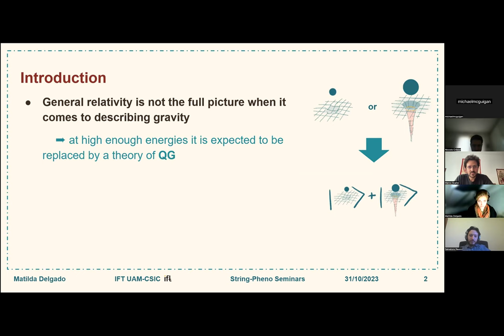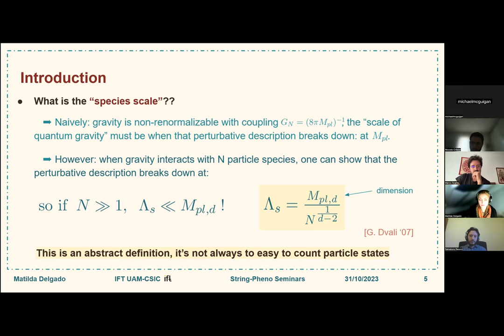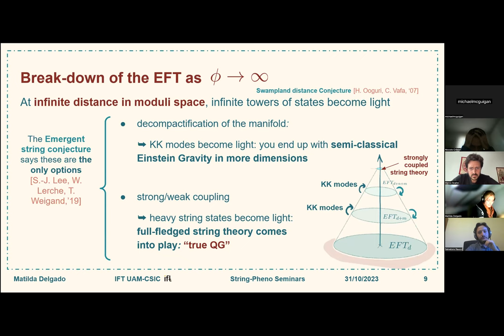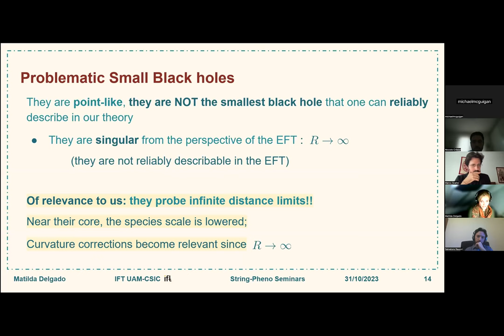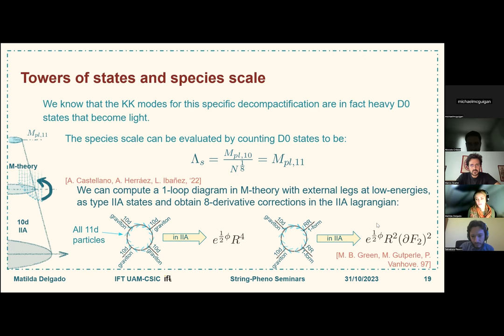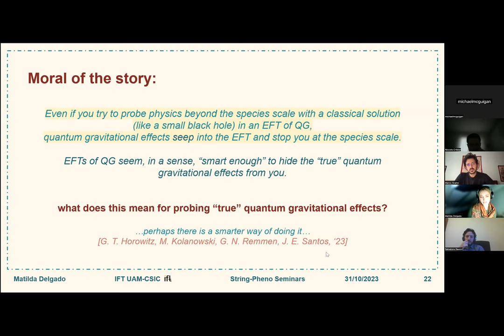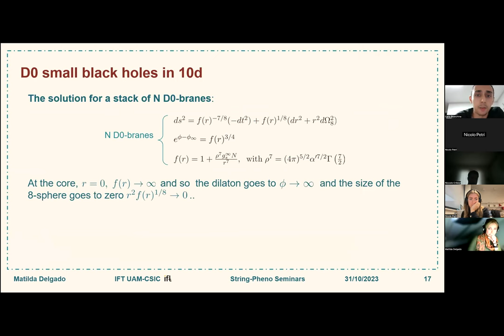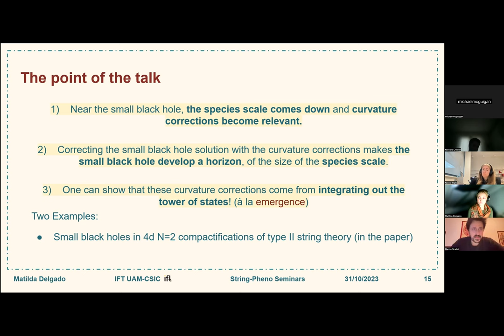Matilda Delgado - Emergence of Species Scale Black Hole Horizons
The scale at which quantum gravitational effects become manifest, the species scale, has recently been argued to take values parametrically lower than the Planck scale. It is therefore of interest to quantum gravity phenomenology to have a precise definition of how to compute this scale in any EFT that has a UV completion in quantum gravity. Two proposals have been made in the litterature, of different conceptual origin; one linked to the size of the smallest black hole that one can describe in an EFT and the other to the scale of higher-derivative corrections to the EFT. Arguably one of the most profound aspects of a theory of quantum gravity is that it should be background independent and that semi-classical spacetime should only "emerge" as a low-energy description. I will demonstrate how this notion of "emergence" unites the two definitions of the species scale. I will do so by studying small (singular) black hole solutions in string theory and illustrating how higher-derivative corrections obtained from emergence correct these solutions and generate a species scale sized horizon for these black holes. Based on arXiv:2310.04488.